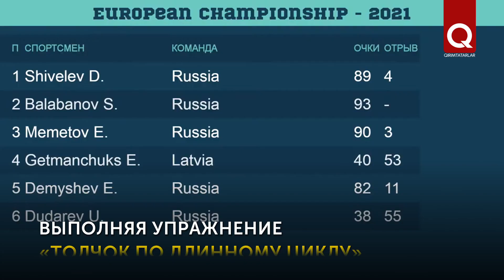Энвер Меметов завоевал серебро чемпионата Европы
Энвер Меметов стал серебряным призёром чемпионата Европы по гиревому спорту. Соревнования проходили с 28 по 30 мая в Казани (Татарстан). Крымский гиревик соревновался в упражнении «Толчок по длинному циклу» в весовой категории свыше 95 кг. Всего в чемпионате принимали участие 300 спортсменов из 15 стран.